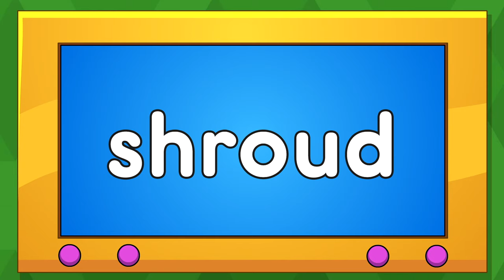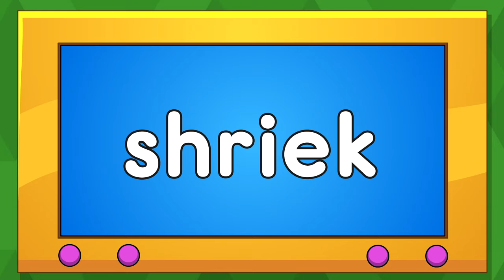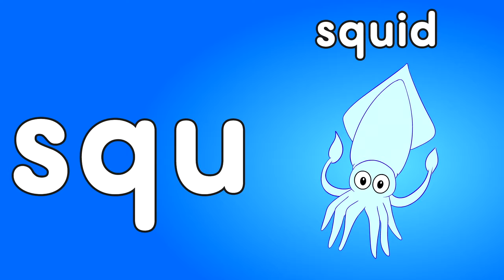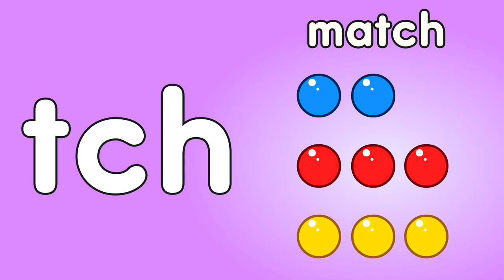Trigraph Songs | shr, squ, tch | Rock ’N Learn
These animated phonics songs for trigraphs help children learn the sounds of SHR, SQU, and TCH in English. A trigraph is a group of three letters that together make one sound. Kids love singing along and reading words with trigraphs. After the song for each trigraph, kids practice reading other words that have this trigraph. Developed with speech therapists to form each letter sound correctly.

00:00  shr
01:22  shr practice
02:45  squ
04:08  squ practice
05:09  etch
06:32  tch practice